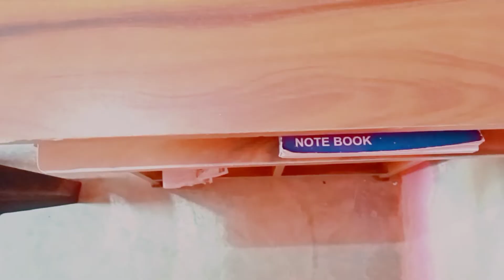Platina tere sang h jina .❤️🏍️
hlw guy's,
        in this video,
              My old bike  story.